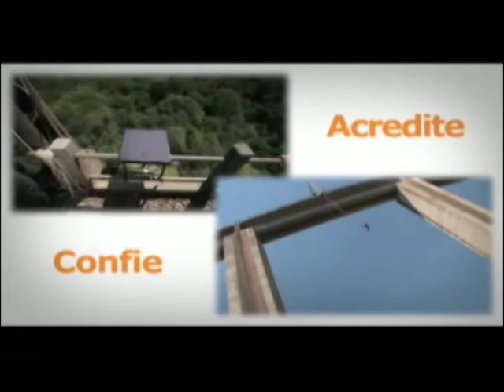PRATA DA CASA - ALCEBÍADES FERNANDES JR